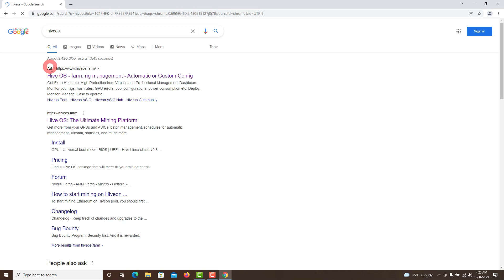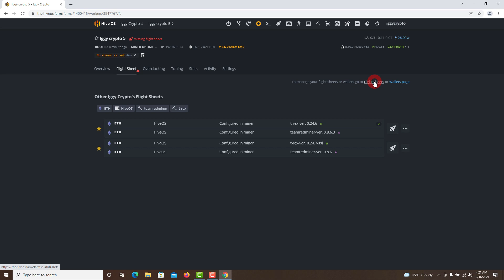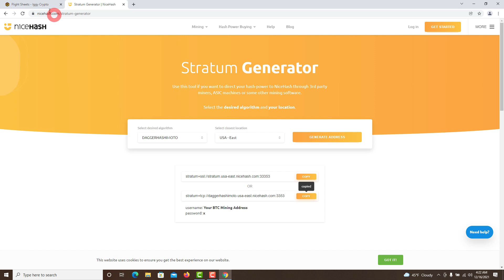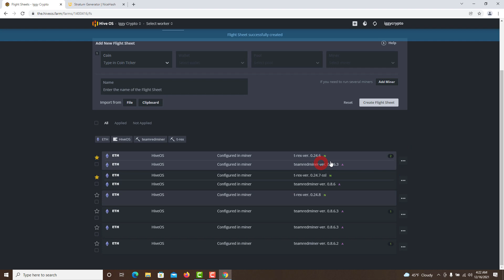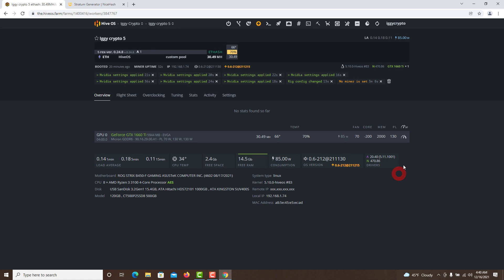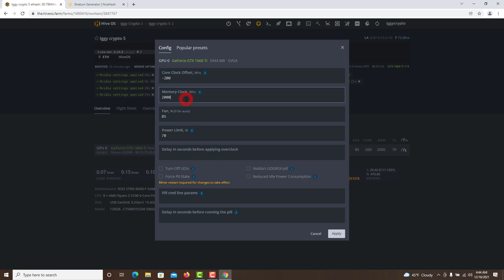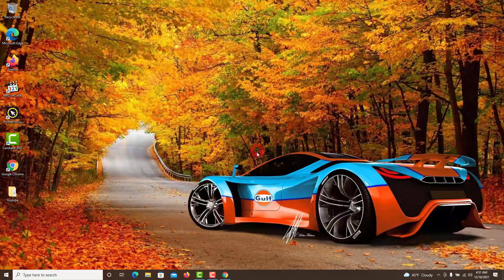GTX 1660 TI Mining Hashrate Hive OS Setting in 2021! 70w @ 31mhs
LHR Unlock RTX 3060 V1 ERGO T-Rex 0.22.1! 121 Mhs@145w